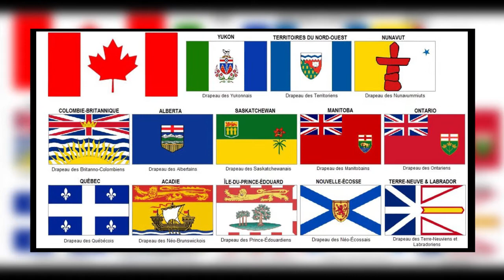Canada's National Flag Meanings.کینیڈ۱ کے فلیگ کا مطلب کیا ہے۔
This Video explain about Canad's national Flag. اس ویڈیو میں کینیڈا کے فلیگ کے بارے میں بتایا گیا ہے۔